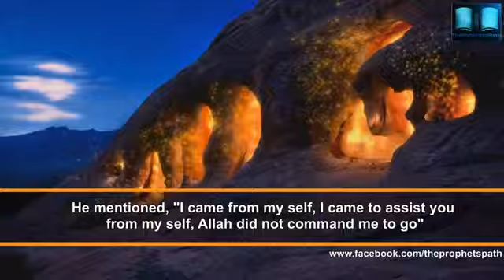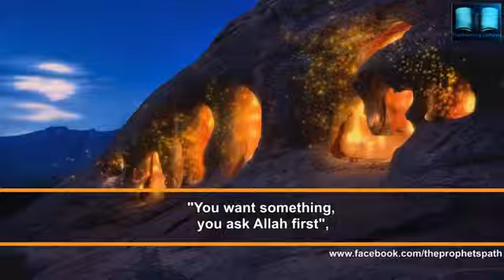Allah Is Sufficient For Me Shaykh Abdul Majid